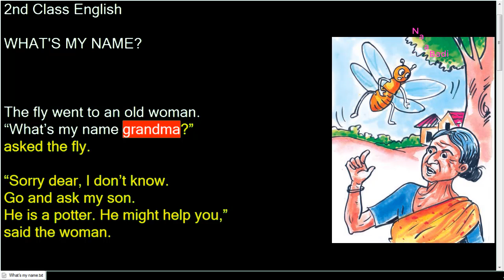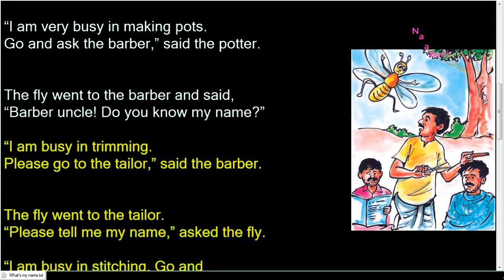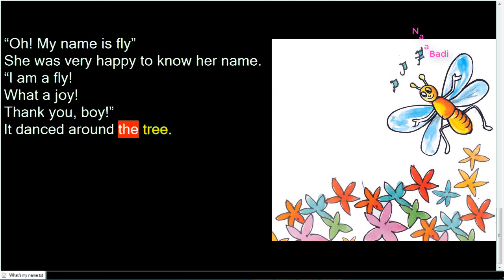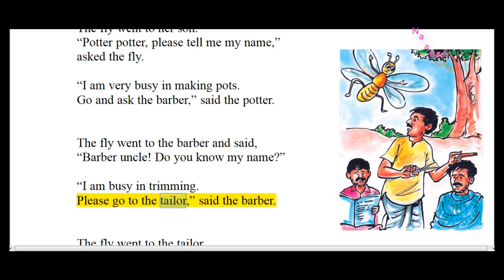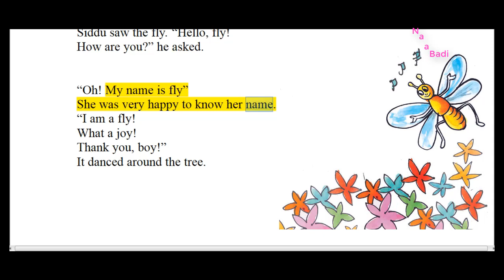What's My Name ? | 2nd Class English | Reading Lesson